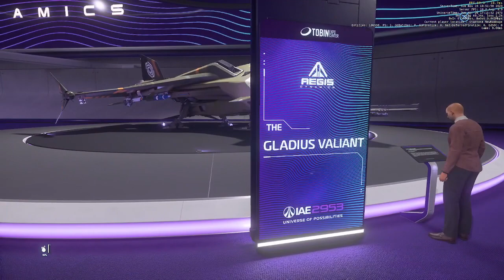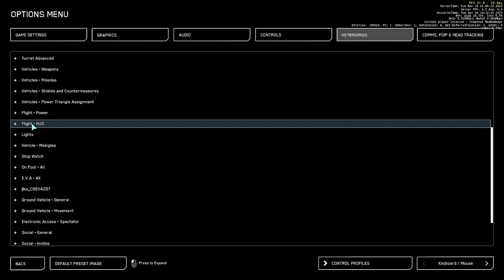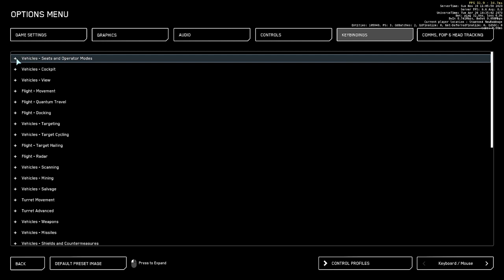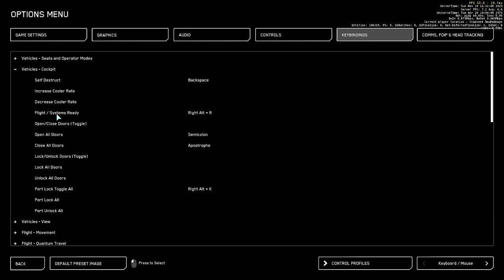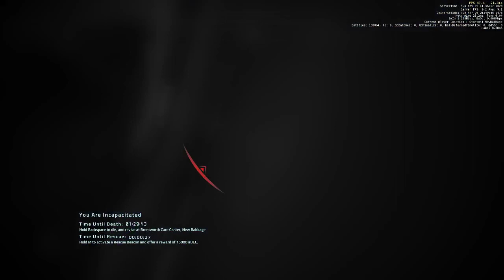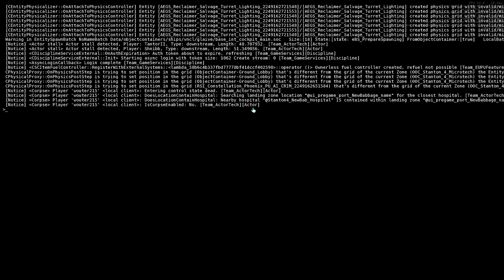Star Citizen, IAE 2953, Agis Dynamics Part 2/2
OBS screwed this one up too.